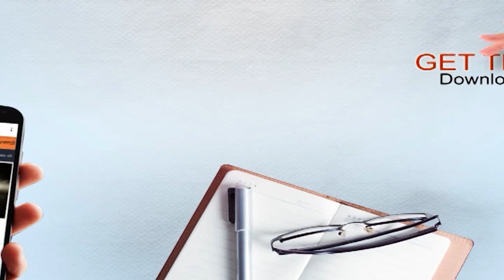ਕਿਸਾਨੀ ਸਟੇਜ਼ ਅੱਗੇ ਕਤਲ ਮਾਮਲੇ 'ਤੇ ਵੱਡੀ Update, ਐਕਸ਼ਨ 'ਚ ਕਿਸਾਨ ਲੀਡਰ? ਪੁਲਿਸ ਵੱਲੋਂ ਵੱਡੀ ਕਾਰਵਾਈ!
ਨਿਹੰਗਾਂ ਵੱਲੋਂ ਕਿਸਾਨੀ ਸਟੇਜ਼ ਅੱਗੇ ਕਤਲ ਮਾਮਲੇ 'ਤੇ ਵੱਡੀ Update, ਐਕਸ਼ਨ 'ਚ ਕਿਸਾਨ ਲੀਡਰ? ਪੁਲਿਸ ਵੱਲੋਂ ਵੱਡੀ ਕਾਰਵਾਈ!